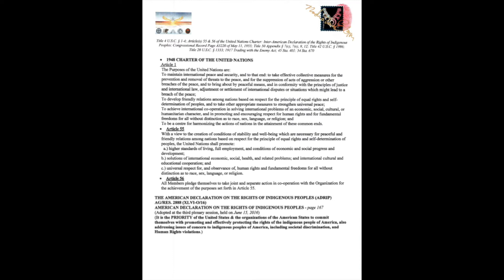A4V, Affidavit of Facts tendered to CA SOS Alex Padilla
Knowledge; Notice UCC § 1-202!
Title 42 USC 1986, Action for Neglect to Prevent!

CA GOV. CODE 12181, states: “The Secretary of State's office may refuse to perform a service or refuse a filing based on a reasonable BELIEF that the service or filing is being requested for an unlawful, false, or fraudulent purpose, to promote or conduct an illegitimate object or purpose, or is being requested or submitted in bad faith or for the purpose of harassing or defrauding a person or entity.”

A BE-LIE-F is not a Fact
LEGAL MAXIMS
*NO FACT AND NO LAW SHALL BE TRIED IN A COURT OF LAW.
*THE CERTAINTY OF A THING ARISES ONLY FROM MAKING A THING CERTAIN.

UCC § 9-516(d). WHAT CONSTITUTES FILING; EFFECTIVENESS OF FILING.
(d) [Refusal to accept record; record effective as filed record.]
A record that is communicated to the filing office with tender of the filing fee, but which the filing office refuses to accept for a reason other than one set forth in subsection (b), is effective as a filed record except as against a purchaser of the collateral which gives value in reasonable reliance upon the absence of the record from the files.

One rejection letter is sufficient in informing Secured Party’s of their honorable obligations, however, continual rejection letters, (3) THREE to be precise, for the same filing attempt, is a blatant violation of Title 18 U.S. Code § 1951. Interference with commerce.

Notarial Protest begun, Affidavit of Adverse Claim/Affidavit of Facts to be tendered to Alex Padilla, in correlation with disagreeable conspiring agents of the CA SOS.

:Creditor-In-Fact, :Secured Party
33° 59’ 22.56” N; 117° 22’ 18.768” W
:Serrano, :Atlan / :Turtle-Island